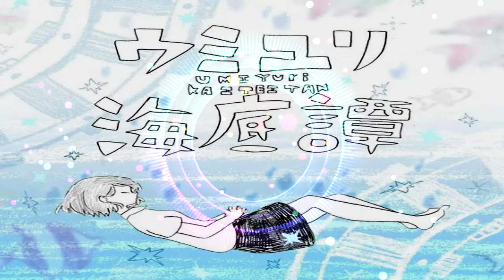하츠네 미쿠 - 갯나리 해저담 ( 初音ミク - ウミユリ海底譚 ) COVER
Gracias.
いつもありがとうございます
Merci toujours.
Vielen Dank.